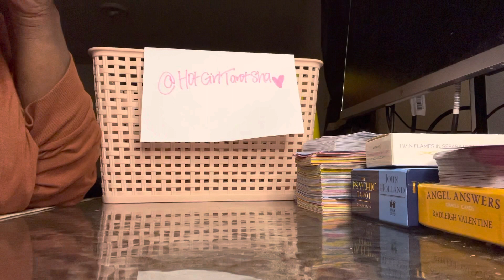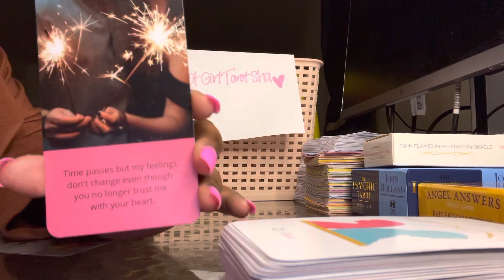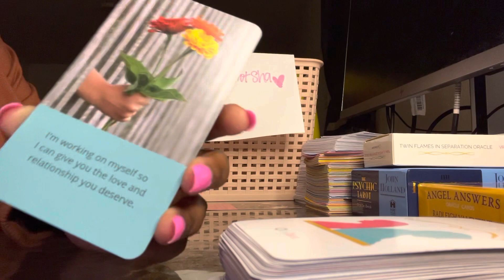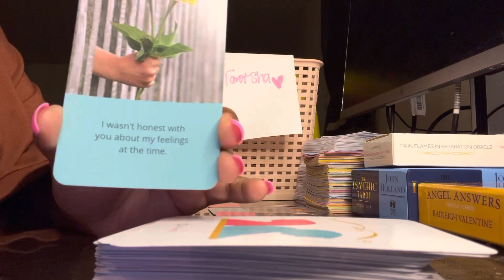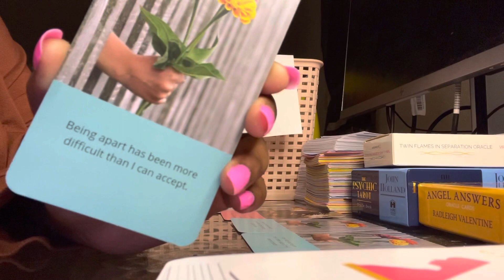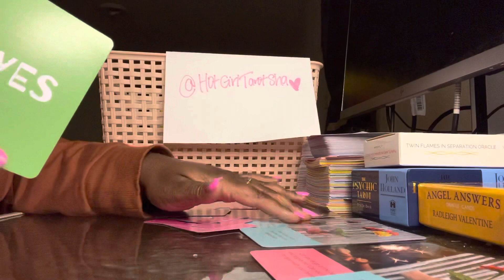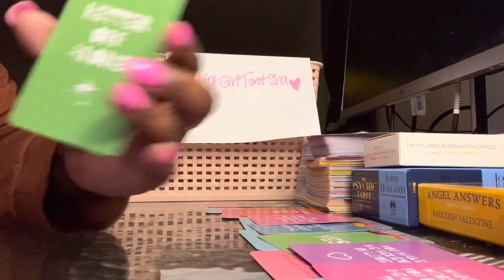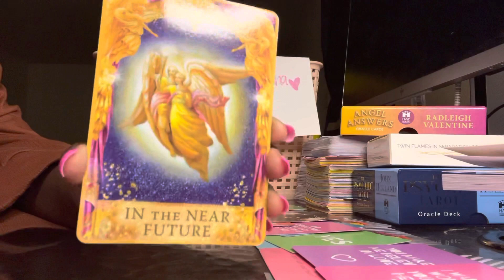Earth signs.. Your person will wait for you ❤️‍🔥🥺🥺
Thank you for tuning in to my video.

-You must 18+ older
-I am not liable for any actions you choose to take

🚨THIS IS THE ONLY WAY YOU CAN BOOK A READING WITH ME 🚨

What your person wishes they could tell you at this time .. Earth Signs ❤️‍🔥💬

What your person wishes they could tell you at this time .. Air Signs ❤️‍🔥💬

What your person wishes they could tell you at this time .. Fire Signs ❤️‍🔥💬